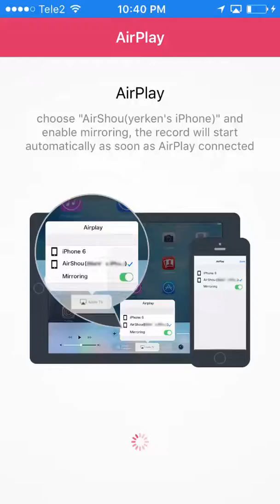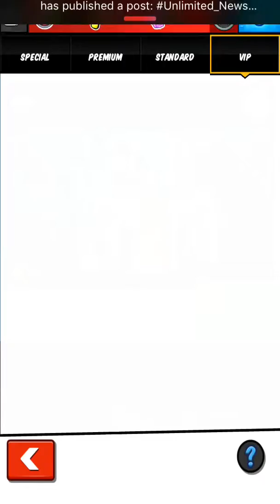Shout out Channel update SpiderMan Unlimited Spider Recruits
Hello Guys in this video I will cover some SpiderMan Unlimited Spider Recruits Hope you like  this video and I want to here you thoughts about should I do this Let me this in comment section down below also Like Comment & Subscribe Share